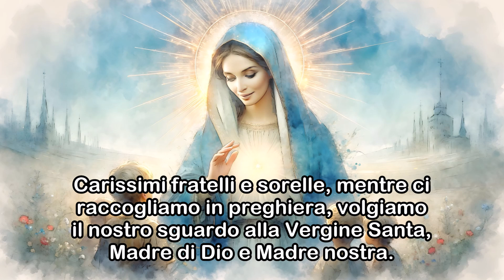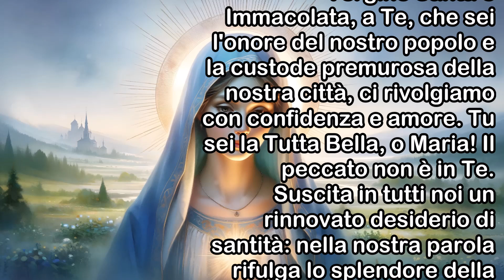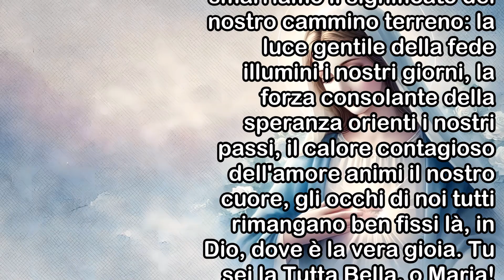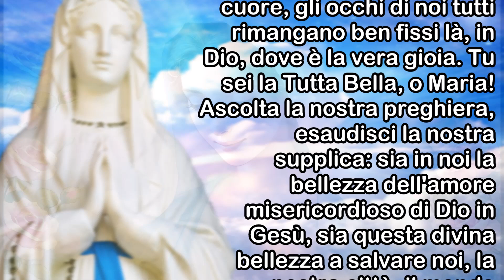8 Dicembre | La Preghiera all'Immacolata Concezione della Beata Vergine Maria che Ti Salverà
8 Dicembre | La Preghiera all'Immacolata Concezione della Beata Vergine Maria che Ti Salverà.

Carissimi fratelli e sorelle, mentre ci raccogliamo in preghiera, volgiamo il nostro sguardo alla Vergine Santa, Madre di Dio e Madre nostra. Con cuore devoto, ci rivolgiamo a Lei, rifugio sicuro e modello di santità, per affidare le nostre vite, le nostre intenzioni e i nostri desideri più profondi. Invochiamo la Sua intercessione affinché, attraverso di Lei, possiamo avvicinarci al cuore di Cristo e vivere pienamente la bellezza del Vangelo. In questo giorno speciale chiediamo alla Santissima Vergine Maria, pura dal peccato, di invadere la nostra vita di gioia.